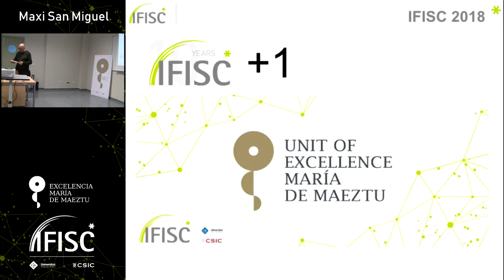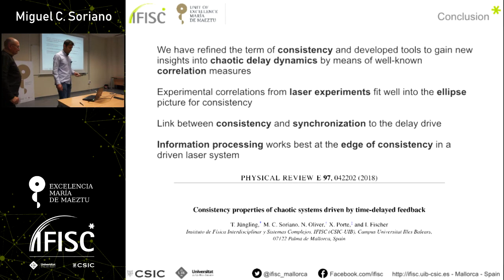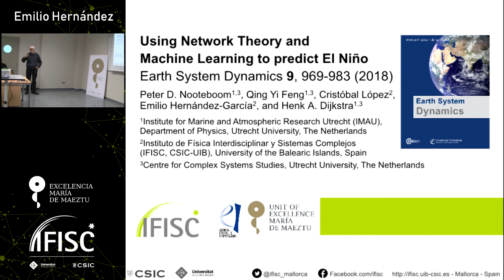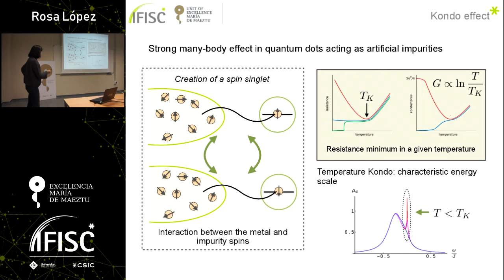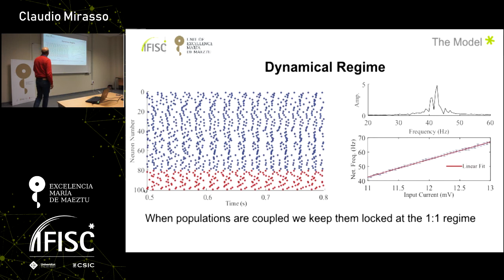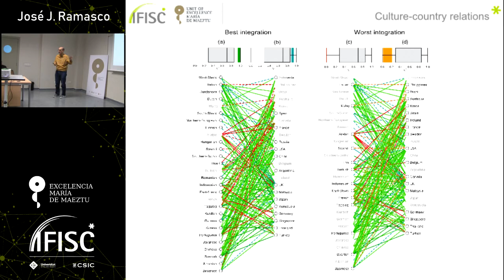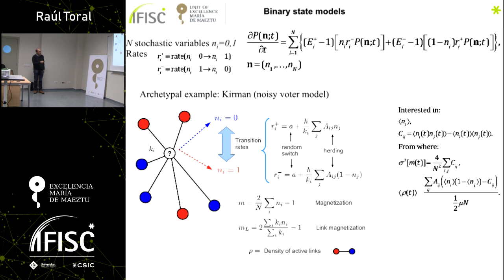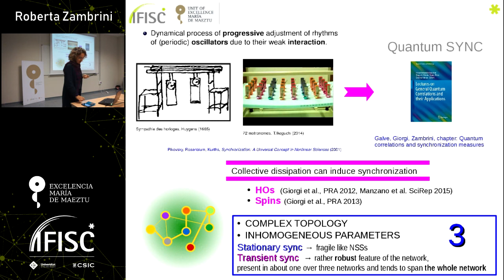IFISC Winter Solstice scientific session 2018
As part of the Winter Solstice celebration, IFISC researchers organized a scientific session in which 9 selected papers published throughout 2018 were presented. These 9 publications represent an overview of research at IFISC during the year and show the broad vision of the research topics being carried out.

The articles presented were:

- Miguel C. Soriano:   Consistency properties of chaotic systems driven by time-delayed feedback
- Victor. M. Eguíluz:  Convergence of marine megafauna movement patterns in coastal and open oceans
- Emilio Hernández-García: Using Network Theory and Machine Learning to predict El Niño
- Rosa López: Thermally Driven Out-of-Equilibrium Two-Impurity Kondo System
- Claudio Mirasso: High frequency neurons determine effective connectivity in neuronal networks
- José J. Ramasco: Immigrant community integration in world cities
- David Sánchez: Mapping the Americanization of English in space and time
- Raúl Toral: Stochastic pair approximation treatment of the noisy voter model
- Roberta Zambrini: Unveiling noiseless clusters in complex quantum networks